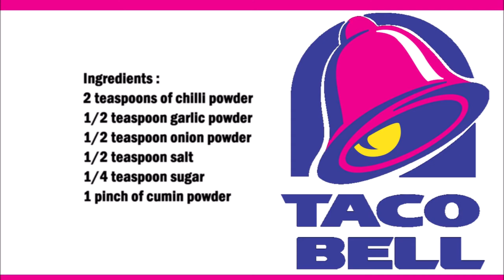Taco Bell Taco Seasoning (Copycat Recipe) / Taco Bell 塔科調味料 (模仿食譜)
English :
2 teaspoons of chilli powder
1/2 teaspoon garlic powder
1/2 teaspoon onion powder
1/2 teaspoon salt
1/4 teaspoon sugar
1 pinch of cumin powder

Mix all the spices together well.

The seasoning can be used for taco meat or for other meat dishes

中文：
2茶匙辣椒粉
1/2 茶匙大蒜粉
1/2 茶匙洋蔥粉
1/2茶匙鹽
1/4茶匙糖
1撮孜然粉

將所有香料混合均勻。

調味料可用於炸玉米餅肉或其他肉類菜餚